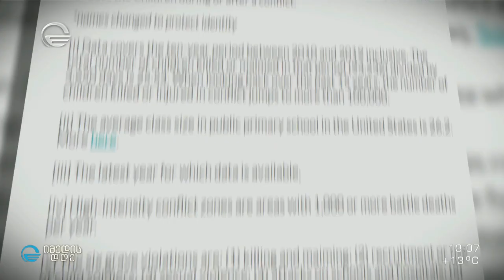ყოველდღიურად 25 ბავშვი ეწირება სხვადასხვა ტიპის სირთულეებს - Save the Children-ის მძიმე სტატისტიკა